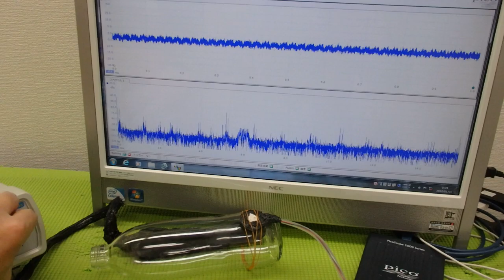メガヘルツの超音波発振制御技術 ultrasonic-labo